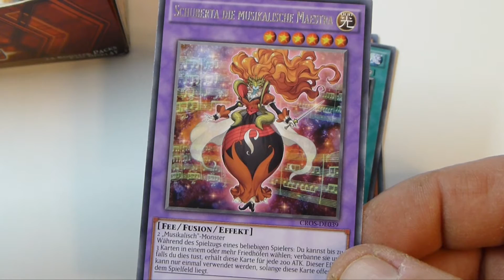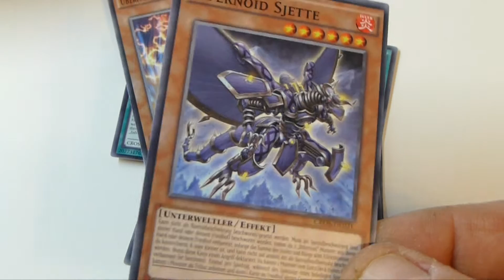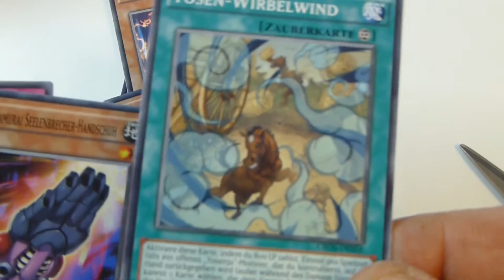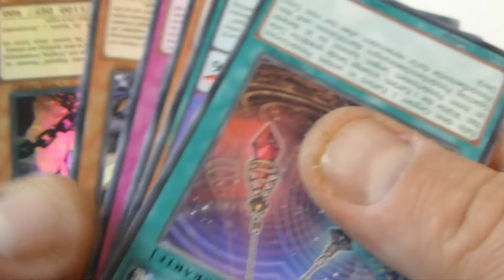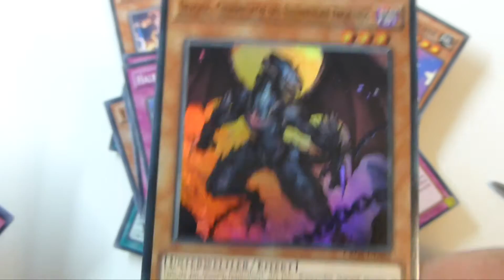Yu Gi Oh! Crossed Souls Booster Unboxing